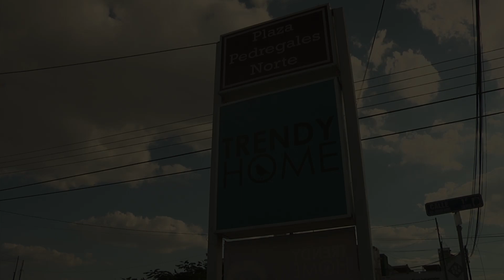Out & About: Meeting with Gandi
A good friend suggested to me that I catch up with a very interesting artist.  He goes by the name "Gandi", though not spelled the same as the other guy, he brings with him an interesting view to photography.  We met up on a Saturday, at Trendy Home, a local home accessory outlet that has acquired a few of his pieces for sale.